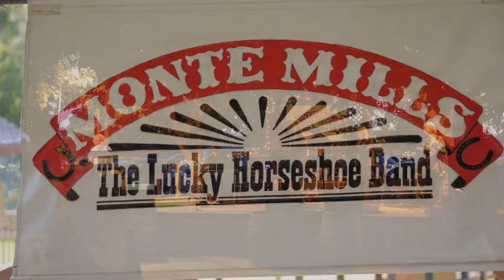Monte Mills - Auctioneer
Monte Mills and The Lucky Horseshoe Band In Creston performing for The 7th Annual Burgers and Brews Festival and Competition at The Loading Chute In Creston, Ca put on by the CWA  September 4th., 2016 Jee Jee's birthday.  This video featuring Kathy and Monte Mill's nephew's family dancing.  They were visiting from Fresno.  Gannon is the one with the electric dancing shoes and feet. Band members Randy Allen on keys, Willie Klearman on electric guitar,  Steve Hilstein (musicmotive) on drums, Corine Manroe on guitar and vocals.

2016 CWA SLO BURGERS & BREWS!

7th Annual Burgers & Brews SOLD OUT! This is a life style, educational and darned good time event One that introduces and promotes the best of locally grown meats and Central Coast brews in a beautiful historical barn setting at The Loading Chute, all while listening to the sounds of Monte Mills and the Lucky Horseshoe Band. Join CWA in this family ranch-style atmosphere; Enjoy traditional and new burger recipes, paired with Central Coast micro-brews. Savory grilling, selectively crafted brews, and locally grown food education a just down right good time is to be had! Local meat & veggie producers will be alongside local Chefs to provide the Burgers made in tasting portions for the guests. Central Coast brew masters are committed to providing incomparable tastings that will be enjoyed with each of the various local ranch burgers, as well as Root Beer Floats! Food & Beer stations will be scattered about the barn yard, allowing folks to wander from burgers to brews, savoring these tastes presented especially for this festival. As guests prepare to enter the venue, in exchange for their admission, they will be welcomed with a souvenir beer glass & tasting plate. Recipes and where to purchase information will be available at each of the booths. Come hungry and prepared to savor the best of the Central Coast Burgers & Beers and vote for your favorites. See you next year!